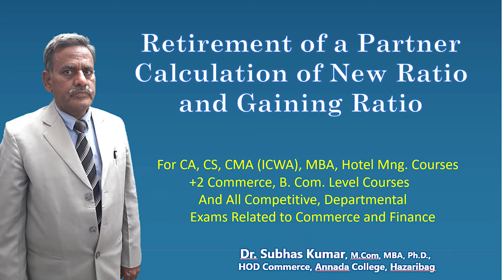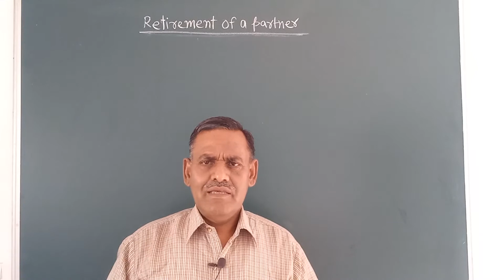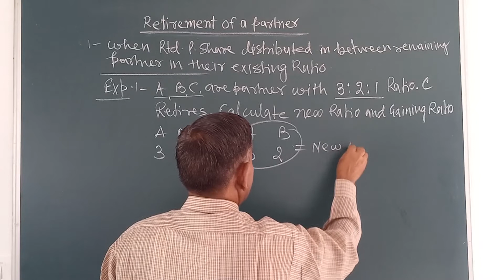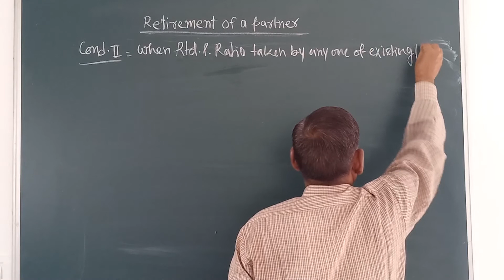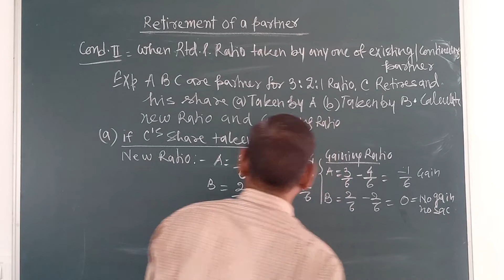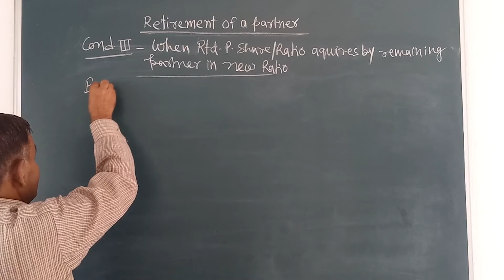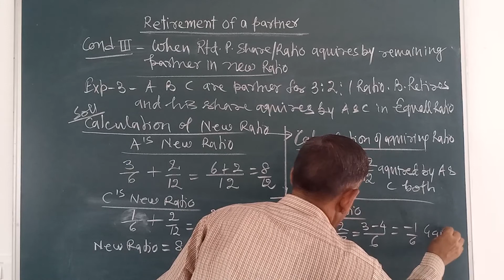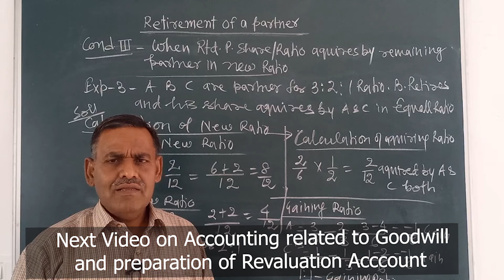Retirement of Partner: Calculation of New Profit Sharing Ratio And Gaining Ratio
This video includes Calculation of New Ratio and Gaining Ratio of Remaining or Continuing Partner in case of retirement of a partner. All cases like just all partner ratio and name of retiring partner is given, Retire partner ratio acquires by remaining partner in their existing ratio as well as new acquiring Ratio. All the conditions are discussed with suitable examples in this video.

My next video on Accounting related to Goodwill in case retirement and preparation of Revaluation Account.